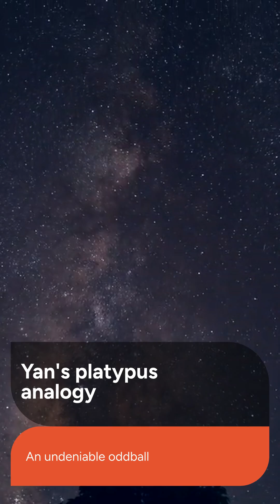Astronomy's Platypus: JWST Finds Bizarre New Galaxies